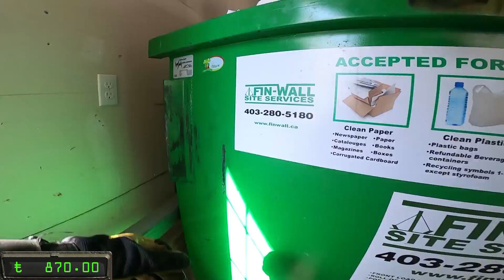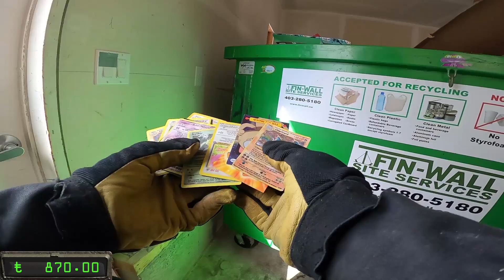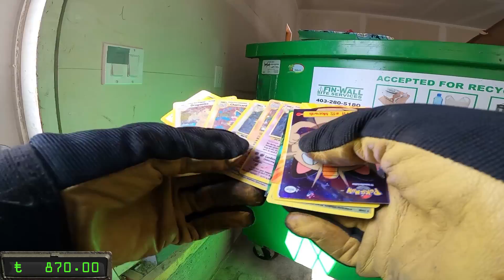Dumpster Diving And Trash Picking? In THIS Economy??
Yup, dumpster diving and trash picking. These are strange times, but a boy needs goods and services, and those things ain't free! Thankfully there are good people everywhere, and I was fortunate to meet some of them today. Come along if you dare, and don't forget your apocalypse gear. It can be a toxic world!